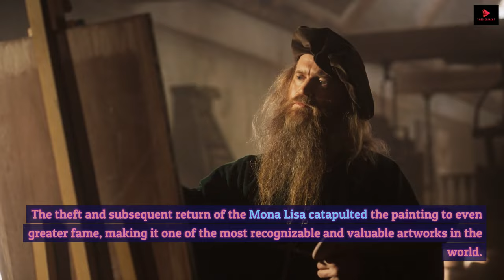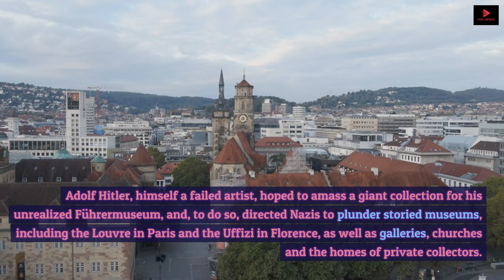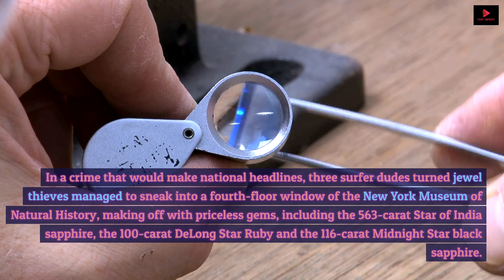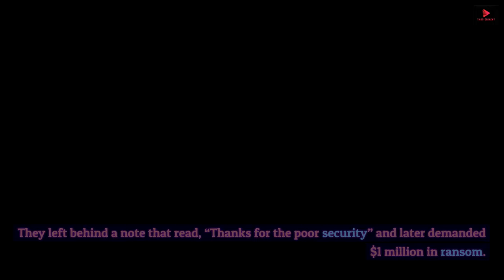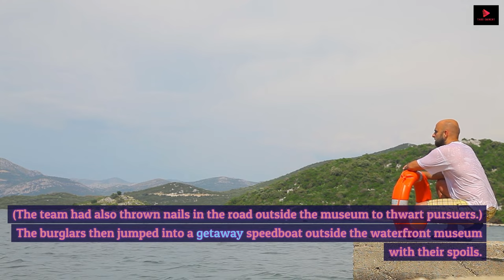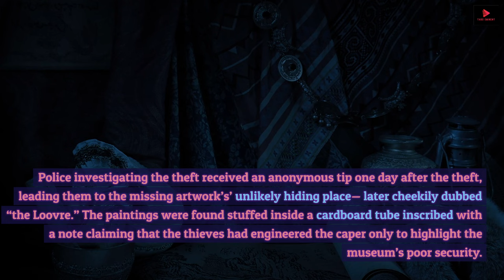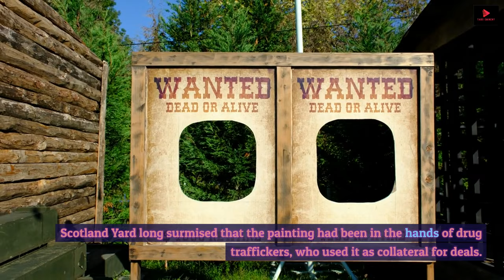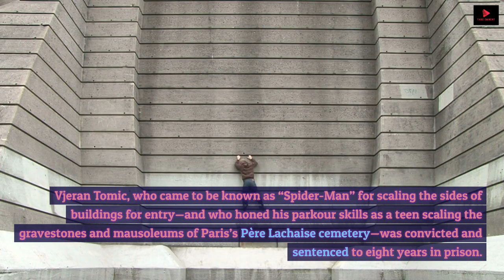"10 Daring Museum Heists" | History | TE | Untold Story!!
"Daring Museum Heists" is a comprehensive overview of some of the most audacious art thefts in history. From the infamous theft of the Mona Lisa in 1911, where an Italian handyman stole the iconic painting from the Louvre, to the daring robbery at the Isabella Stewart Gardner Museum in 1990, where thieves made off with priceless artworks by masters like Vermeer and Rembrandt, the book delves into the thrilling world of high-stakes art thefts.

Readers are taken on a journey through time and across continents, exploring heists like the Great Train Robbery in England, the Banco Central Heist in Brazil, and the Kunsthal Museum Heist in the Netherlands. Each chapter unravels the meticulous planning, audacious execution, and often daring escapes of the thieves, providing a gripping narrative of these captivating crimes.

Through meticulous research and compelling storytelling, "Daring Museum Heists" not only chronicles the thefts themselves but also examines the cultural significance of the stolen artworks and the relentless efforts of law enforcement to recover these precious treasures. This book offers a fascinating glimpse into the mysterious world of art crime, leaving readers enthralled by the audacity and intrigue of these daring museum heists.